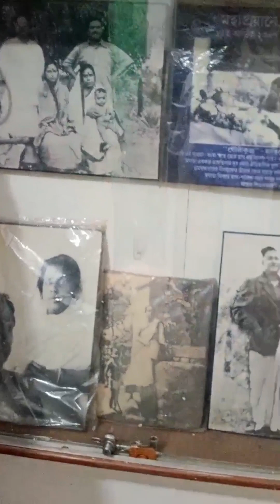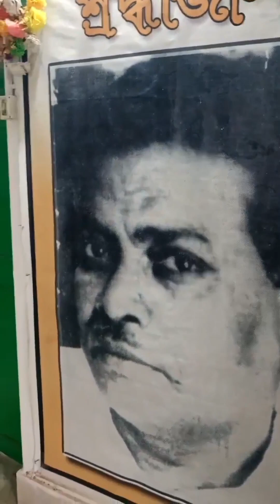ঘাটশিলা কিছু মুহূর্ত। না গিয়ে ও ঘুরে নিলাম